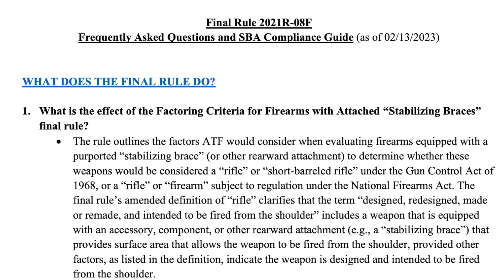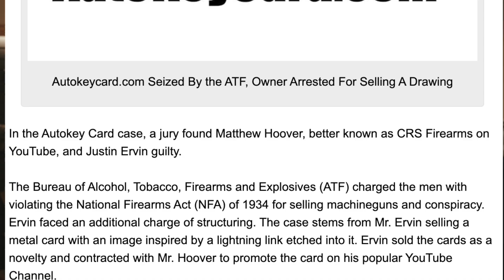The ATF Says You Are A Felon...Pistol Brace Update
Amazon Store